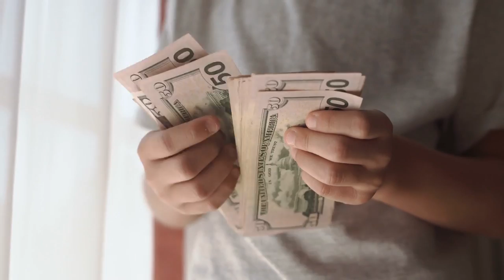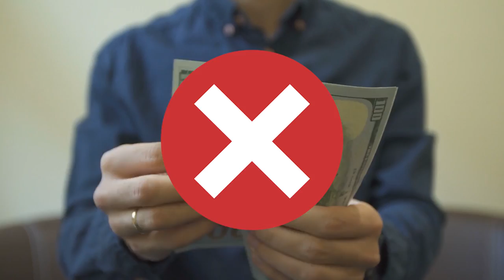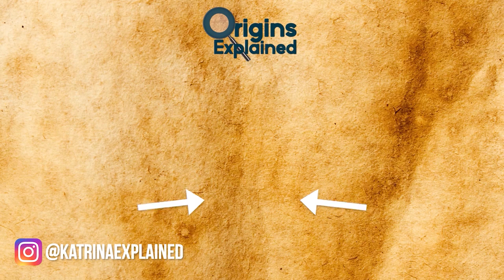9 Of The World's Rarest Reptiles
From a turtle that looks like a punk rocker to a lizard we just discovered in the jungle, here are 9 of the world’s rarest reptiles!!

9. Gharial
Sometimes called the fish-eating crocodile or the gavial, the gharial (Gavialis gangeticus) is an Asian freshwater crocodilian species with a distinctive long, thin snout. It lives in rivers and spends little time on land, typically only leaving the water to sunbathe, which helps these cold-blooded reptiles regulate their body temperature, or to nest.

8. Roti Island Snake-Necked Turtle
The critically-endangered Roti Island snake-necked turtle (Chelodina mccordi) is known for its uniquely long neck, which prevents the turtle from directly withdrawing its head into its shell, instead folding its neck sideways. Native to the Indonesian island of Rote, the species can also be found in Australia, New Guinea, and East Timor.

7. Armadillo Lizard
This little guy is actually real!! The armadillo lizard (Ouroborus cataphractus) is a terrestrial lizard species that gets its name from its tendency to curl into a ball as a defensive position. Just like an armadillo! It will stay like this for about an hour if it has to, to protect its delicate belly and other body parts from harm. But this creature, which is native to South Africa, is fascinating for reasons beyond its unique armor.

6. Leatherback Sea Turtle
Named for the texture of its shell, the leatherback sea turtle (Dermochelys coriacea) is the world’s largest turtle, and they are SUPER huge!! Way bigger than I thought with front flippers measuring up to 8.9 feet (2.7 meters). It’s also the last surviving member of both the Dermochelys genus and the Dermochelyidae family. Unlike most other modern sea turtles, the leatherback sea turtle lacks a bony shell, and has a carapace that is covered by skin and oily flesh.

5. Psychedelic Rock Gecko
There are only an estimated 500 adult psychedelic rock geckos (Cnemaspis psychedelica) left in the wild, and they are only found on the tiny Vietnamese island of Hon Khoai. These extremely rare lizards are threatened primarily by habitat loss and predation -- mainly by the invasive long-tailed macaque, according to Australian Geographic contributor Bec Crew.

4. Mary River Turtle/”Punk Turtle”
The Mary River turtle (Elusor macrurus) is perhaps the most unique-looking turtle out there. Nicknamed the “punk turtle” for its bright green “mohawk,” this distinctive creature is endemic to Queensland, Australia’s Mary River. This ancient species diverged from all other living turtles around 40 million years ago -- long before humans split from other primates, roughly 10 million years ago!

3. Earless Monitor Lizard
The earless monitor lizard’s scientific name -- Lanthanotus borneensis -- literally translates to “found in Borneo,” and that’s because it was, in 1877. Between then and recent years, less than 100 specimens were captured by scientists and collectors.

2. Abingdon Island Giant Tortoise
Officially the world’s rarest reptile, according to Guinness World Records, the Abingdon Island giant tortoise (Geochelone elephantopus abingdoni), a subspecies of the also-incredibly-rare Galápagos giant tortoise, was, until relatively recently, represented by a single known specimen nicknamed “Lonesome George.” They, or he, was also known as the Pinta Giant Tortoise.

1. Round Island Keel-Scaled Boa
The Round Island keel-scaled boa (Casarea dussumieri) is the last surviving member of the Bolyeridae family, and it’s also not a true boa. In fact, the species diverged from all other snakes around 65 million years ago, right before the dinosaurs went extinct.